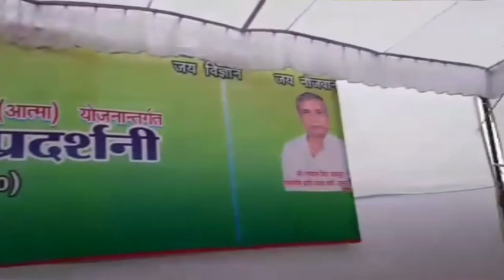भगवान को अपना बनाकर ही 👉सर्व प्राप्ति कर सकते हैं 👉उसकी बेहद सहजविधि ... राजयोगिनीBKसाधना दीदीजी,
वीडियो-आडियो वक्ता है - राजयोगिनी साधना दीदी जी (बांदा, उत्तर प्रदेश)

परमिशन- *ईश्वरीय विश्वसेवा चैनल* को ये वीडियो स्वयं बनवाकर मुझ भेजा है और ये शार्ट वीडियो क्लीप डालने की *सम्पूर्ण परमिशन* दी है, स्वयं राजयोगिनी साधना दीदी जी ने,
उनका निवास है ...
👉 प्रजापिता ब्रह्माकुमारी ईश्वरीय विश्वविद्यालय ,
तिन्दवारी- बांदा (उत्तर प्रदेश).